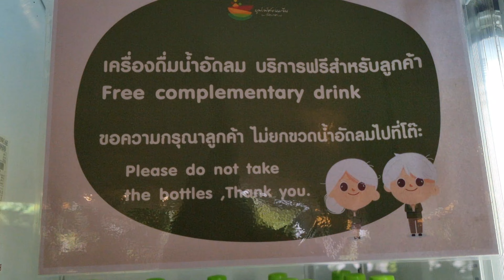Chiang Mai Buffet only 99 THB - All you can eat Kanom Jeen Thai Noodle + drinks and desserts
This Chiang Mai buffet is only 99 THB per person which includes all you can eat Kanom Jeen Thai noodle, more than 6 different kinds of Thai curries like minced pork curry, green curry, fish curry, black bean curry, bamboo shoots curry and coconut milk curry with some Thai herbs.

The price also includes Pepsi, Fanta, Sprite, water and Thai desserts.